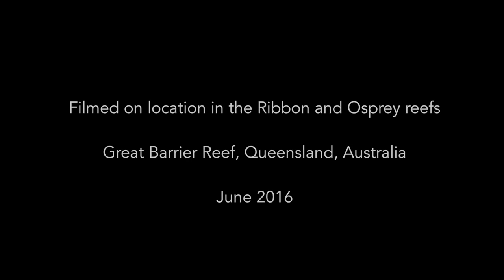Great Barrier Reef - diving the Ribbon and Osprey reefs with Spirit of Freedom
Minke whales, giant potato cod, grey reef and white tip sharks, anemone fish, sea snakes, nudibranchs, flatworms, moray eels, puffer fish, trigger fish, schooling jacks, barracuda, cuttlefish, pipe fish, surgeon fish and unicorn fish are just some of the marine species which we came across during our 7 day liveaboard scuba diving trip on the Spirit of Freedom (Cairns, Queensland, Australia).

Gran barrera de coral - buceo con la cinta y los arrecifes de Osprey con Spirit of Freedom
Ballenas Minke, bacalao gigante de la patata, grises de arrecife y tiburones punta blanca, peces anémona, serpientes de mar, nudibranquios, gusanos planos, morenas, peces globo, peces ballesta, tomas de escolarización, barracuda, sepias, peces pipa, peces cirujano y peces unicornio son sólo algunas de las especies marinas que tuvimos que enfrentar durante nuestro 7 días de buceo vida a bordo viaje de buceo en el Spirit of Fredom (Cairns, Queensland, Australia).

الحاجز المرجاني العظيم - الغوص في الشريط والشعاب أوسبري مع روح الحرية
حيتان المنك، سمك القد عملاق البطاطا، الشعاب المرجانية الرمادي وأسماك القرش ذات الزعنفة البيضاء، أسماك النعمان، ثعابين البحر، الدود البزاق، الديدان المفلطحة، الانقليس موراي، أسماك البخاخ، تريجر، والرافعات التعليم، البراكودا، الحبار، الأسماك الأنابيب، والسمك الجراح والأسماك يونيكورن هي فقط بعض الأنواع البحرية التي وصلنا عبر خلال لدينا 7 أيام  الغوص رحلة غوص على روح الحرية كيرنز، كوينزلاند، أستراليا.

Grande Barriera Corallina - diving il Ribbon e Osprey reefs con Spirit of Freedom

Great Barrier Reef - mergulho da fita e recifes Osprey com Spirit of Freedom
Baleias minke, bacalhau gigante da batata, recife cinza e branco ponta tubarões, peixes anêmona, serpentes do mar, nudibrânquios, platelmintos, moréias, baiacu, peixe-porco, macacos escolaridade, barracuda, chocos, peixe cachimbo, peixes cirurgião e peixe unicórnio são apenas algumas das espécies marinhas que nos deparamos durante nosso 7 dias liveaboard mergulho viagem de mergulho no Spirit of Freedom (Cairns, Queensland, Austrália).

Grande barrière de corail - plongée le ruban et les récifs Osprey avec Spirit of Freedom
Baleines Minke, morue géante de pommes de terre, récif gris et requins à pointe blanche, poisson de l'anémone, serpents de mer, nudibranches, plathelminthes, murènes, poissons puffer, trigger poissons, crics de scolarisation, barracudas, seiches, poissons pipe, poisson chirurgien et poisson licorne sont juste quelques-unes des espèces marines que nous avons rencontré lors de notre voyage de plongée liveaboard de plongée sous 7 jours sur le Spirit of Freedom (Cairns, Queensland, Australie).

Great Barrier Reef - menyelam Ribbon dan terumbu Osprey dengan Spirit of Freedom
Paus Minke, raksasa kentang cod, karang abu-abu dan hiu ujung putih, ikan anemon, ular laut, nudibranch, cacing pipih, belut, ikan puffer, ikan trigger, jack sekolah, barracuda, cumi-cumi, ikan pipa, ikan ahli bedah dan ikan unicorn hanya beberapa spesies laut yang kami datang di selama perjalanan kami menyelam 7 hari liveaboard scuba di Spirit of Freedom (Cairns, Queensland, Australia).

Great Barrier Reef - Tauchen das Band und die Osprey Riffe mit Spirit of Freedom
Zwergwale , Riesenkartoffel Kabeljau, grau Riff und Weißspitzenriffhaie, Anemonenfisch , Seeschlangen, Nacktschnecken , Plattwürmer , Muränen, Kugelfische , Drückerfische , Schul Buchsen, Barrakudas, Tintenfische, Pfeifenfische , Doktorfische und Einhorn Fische sind nur einige der marinen Arten, die wir stießen auf während unserer 7 Tage liveaboard Tauchen Fahrt auf der Spirit of Freedom (Cairns, Queensland , Australien).

グレートバリアリーフ - 自由の精神とダイビングリボンとオスプレーサンゴ礁
ミンククジラ、巨大なジャガイモタラ、グレーリーフとホワイトチップシャーク、クマノミ、ウミヘビ、ウミウシ、扁形動物、ウツボ、フグ、モンガラカワハギ科、教育ジャック、バラクーダ、イカ、パイプフィッシュ、外科医の魚とユニコーン魚だけです我々は自由（ケアンズ、クイーンズランド州、オーストラリア）の精神に私達の7日ダイブクルーズのスキューバダイビング旅行中に出会った海洋生物種の一部。

Большой Барьерный риф - дайвинг Лента и Osprey рифы с духом свободы
Малые полосатики, гигантский картофель трески, серый риф и белые акулы, ветреницы рыбы, морские змеи, Nudibranchs, плоские черви, мурены, рыбы фугу, спинороговые, домкраты школьного обучения, барракуды, каракатицы, труба рыбы, хирург рыбы и единорог рыбы просто некоторые из морских видов, которые мы встретили во время нашего 7-дневного сафари дайвинг поездки на дух свободы (Кэрнс, Квинсленд, Австралия).